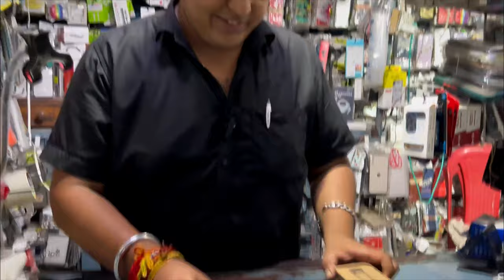Powerful Multipurpose Torch | Glass Breaker & Safety Cutter | In Just 200/- | Grab This Deal Fast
📍Location - New Delhi, Janakpuri East , choti sabzi mandi Opposite To Amit Paneer bhandar
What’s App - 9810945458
Powerful Torch 🔥